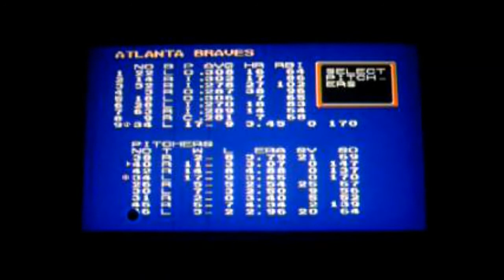Nintendo Major League Baseball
Major League Baseball. Brutal